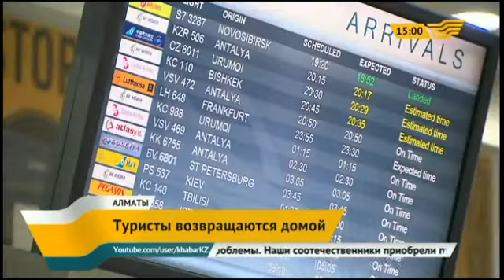В отелях Чехии выселяют клиентов TravelSystem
Появилась информация о клиентах TravelSystem в Чехии. Там, как и в Турции, людей выселяют из отелей.

Ассоциация туристских агентств сообщает о 400 гражданах Казахстана, пострадавших от махинаций TravelSystem.

А накануне вечером в Алматы из Антальи прилетели туристы, которых выселили из отелей. Причем администраторы гостиниц не смотрят - ни на время суток, ни на наличие маленьких детей.

Напомню, наши соотечественники приобрели путевки в Арабские Эмираты, в Европу, на Мальдивы через обанкротившуюся компанию.

Теперь директор турагентства в бегах, сам оператор объявлен банкротом, сотрудники уволены. Сумма ущерба, по разным данным, составила от пяти до тринадцати миллионов долларов.

Амина Ашуева, туристка

- Выселяют всех с отелей, всех, без разницы - дети, только приехали, перелет был сюда, обратно перелет тоже, но только Air Astana организовывает, Sunday отказался. У меня последняя ночь была, мне отказали, меня выселяли с отеля. Встречающая сторона «Туи» мне помогала. TravelSystem только билеты я спросила, мне никто никак не помогал. А кто, как будет помогать? Никого нет, в офисах тоже.

Air Astana будет осуществлять бесплатные перевозки пассажиров до 19 июня. Однако, авиа компания SCAT готова вывести сегодня всех пострадавших соотечественников, правда лишь в два ближайших рейса. Поэтому количество мест на борту ограничено.

Travelsystem оставил без оплаты номеров приблизительно 700 казахстанцев в Турции. Тем, кто не хочет прерывать отдых, приходится самостоятельно по второму разу платить за проживание в отеле.